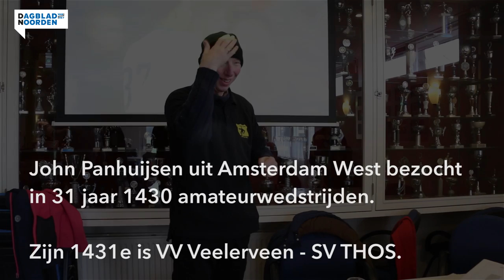Amsterdamse voetbalfan geniet van VV Veelerveen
John Panhuijsen uit Amsterdam had de dag van zijn leven. Zondagmiddag bezocht hij de wedstrijd VV Veelerveen - Thos. Omdat Panhuijsen niet met de auto kon komen, werd hij opgehaald van het station in Winschoten.